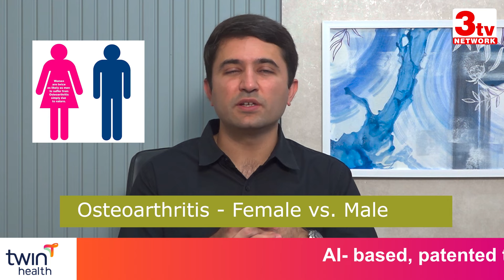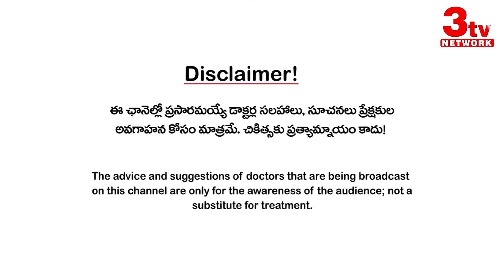మోకాళ్లనొప్పులకు సర్జరీ ఎప్పుడు అవసరం I Knee Pains Exercises I Dr Koushal Hippalgaonkar